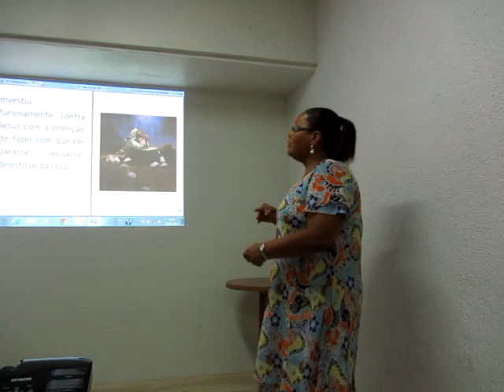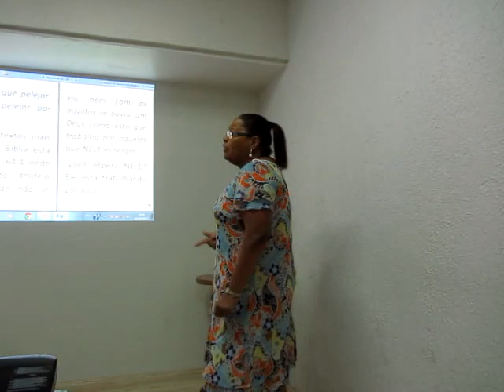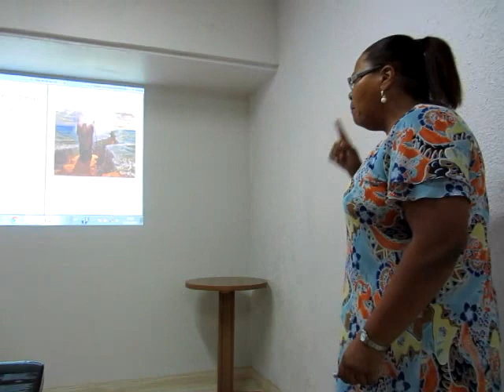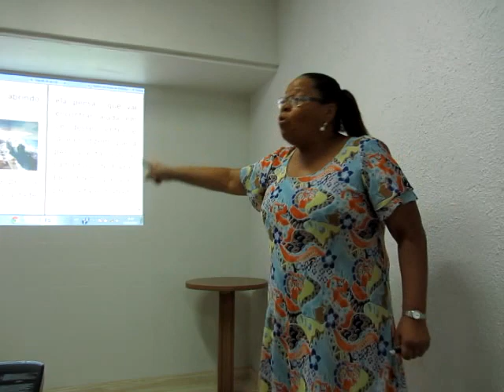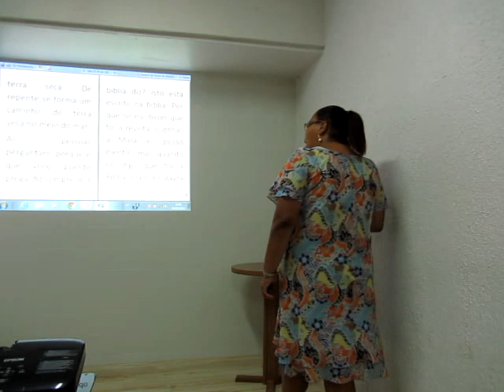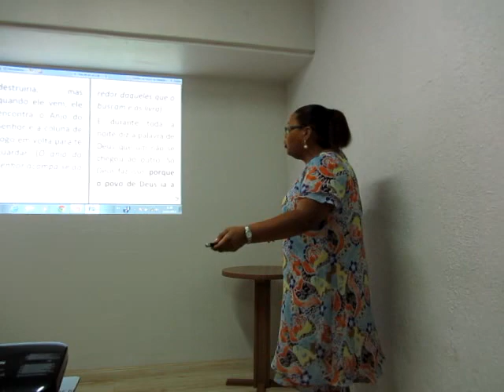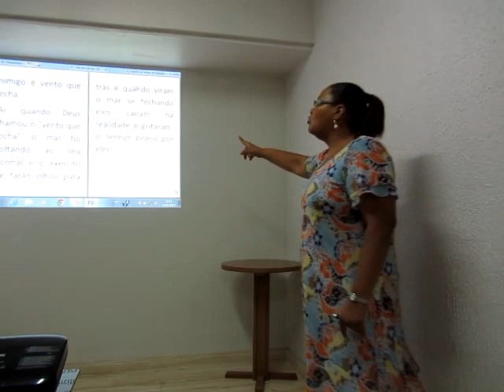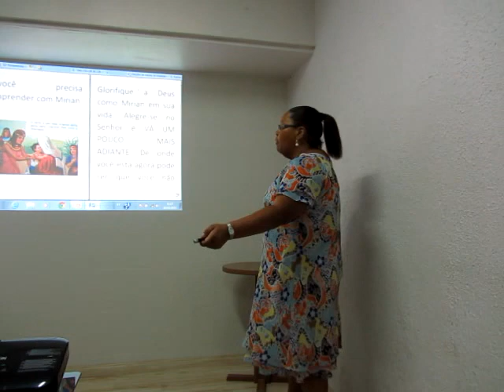Um Pouco mais Adiante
Pregação na Igreja do Deus Eterno - IDE - pela Pastora Mara Matos Moreira: Um Pouco mais Adiante.